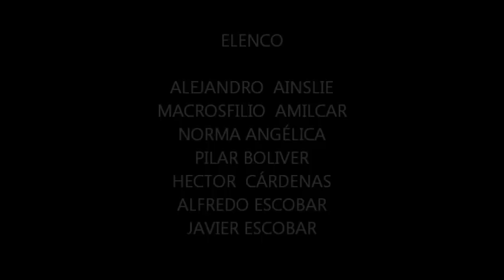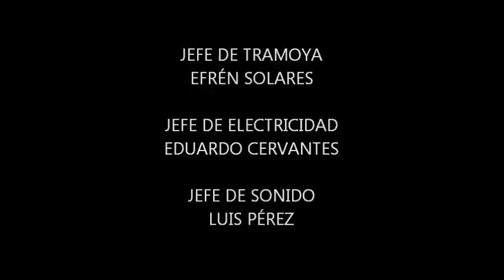De la Calle.Puesta en escena de Julio Castillo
La última gran puesta en escena del talentoso maestro y director teatral Julio Castillo. Obra original de Jesús González Dávila. Escenografía e iluminación de Gabriel Pascal. Movimiento escénico de Marco Antonio Silva. Vestuario de Ángela Dodson.
Elenco:
Estreno  17 de Julio 1987. Teatro Del Bosque (detrás del Auditorio). Compañía Nacional de Teatro. INBA.
 Develación placa de 100 funciones: Febrero, 1988.
Julio Castillo falleció el 19 de Septiembre de 1988.